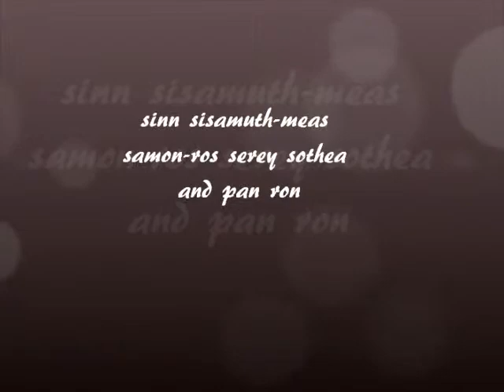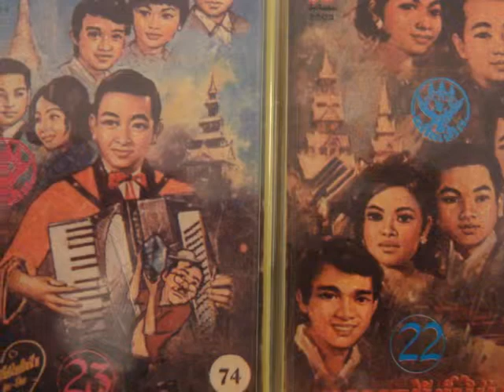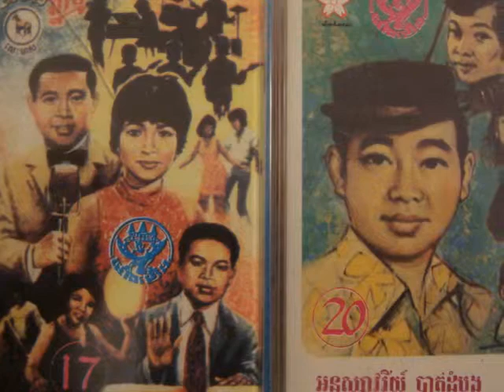12 Sinn Sisamouth - Pka Nisai